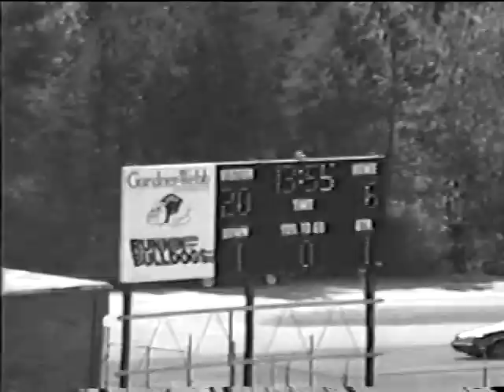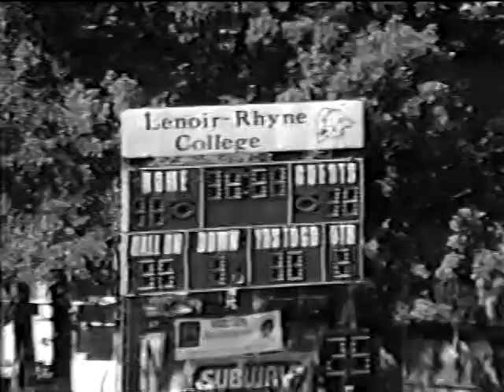1993-94 Lenoir Rhyne College football highlights. Part two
Lenoir Rhyne won the 1994 SAC-8 title finishing at 8-2.   The Bears finished 93 with a 7-3 record.